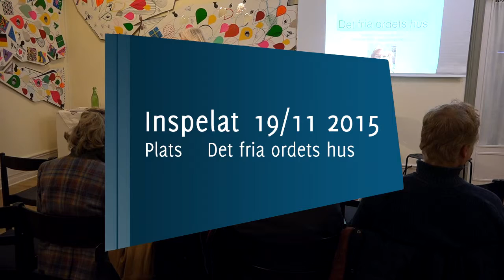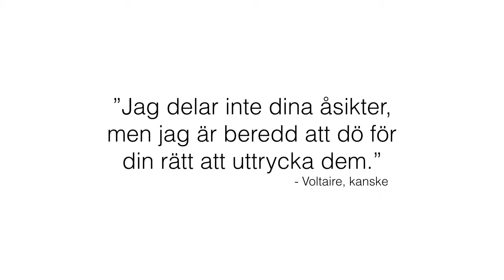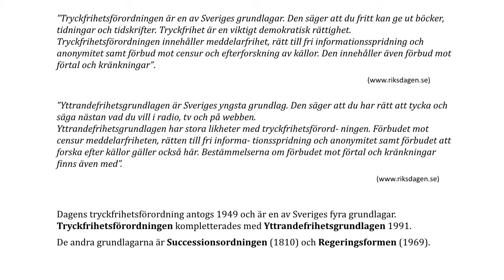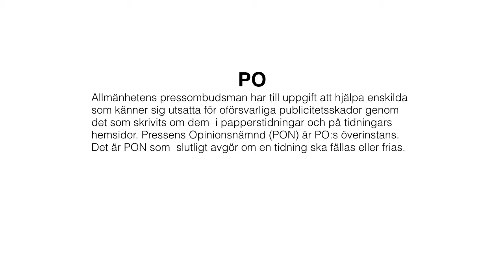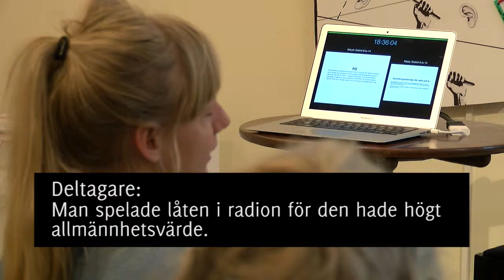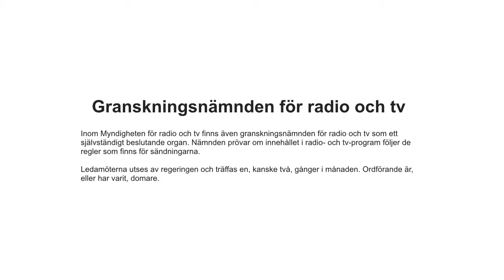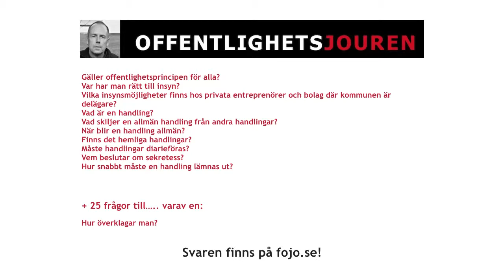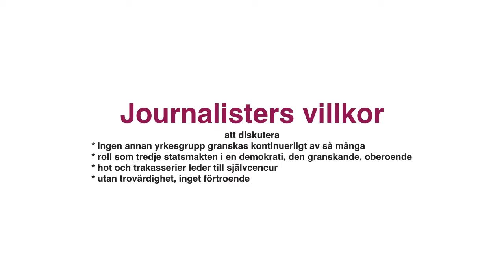Pressfrihet och journalisters villkor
Nina Hjelmgren, kurs- & programansvarig på Fojo Sverige, berättar om FOJOs arbete med Offentlighetsjouren, dit journalister kan vända sig när som helst och få hjälp med att få ut allmänna handlingar. Sedan starten har över 100 journalister fått hjälp genom jouren. Under kvällen presenteras konkreta fall och det ges en bra introduktion till firandet av Tryckfrihetslagen som fyller 250 år under 2016.